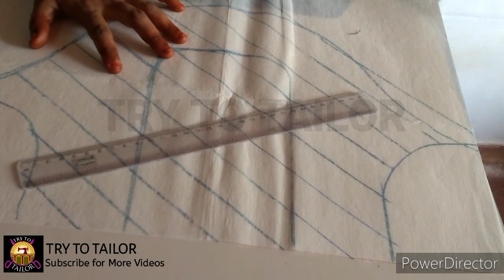Design blouse / Silk Saree blouse design / saree blouse design /blouse back neck cutting & stitching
In this video silk saree blouse design back neck cutting and stitching
designblouse blousedesign cottonsareeblouse multicoloursareeblouse checkedsareeblouse blousebackneckworkdesign blousedesigns simpleblousedesigns easyblousedesigns. # paithanisareeblousedesign